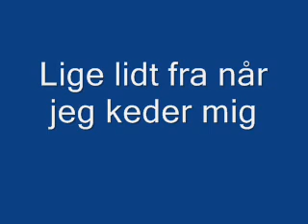Når jeg keder mig_0002.wmv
når jeg keder mig så  leger jeg med musik